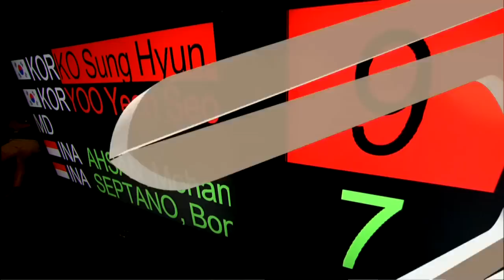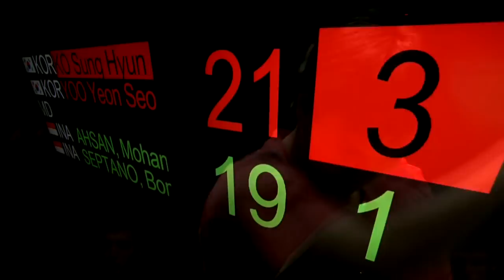SF (Session 1) - MD - Ko S.H./Yoo Y.S vs M. Ahsan/B. Septano - Yonex BWF World Champs '11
Event: Yonex BWF World Championships 2011 Semi Finals (Session 1)
Date: 13 August 2011
Venue: London
Players:  Ko Sung Hyun/Yoo Yeon Seong [5] vs  Mohammad Ahsan/Bona Septano [7]
Category: Men's Doubles Welcome to BadmintonWorld.TV, the official Badminton World Federation channel bringing you live, catch-up and delayed streaming of the major events on our calendar such as the MetLife BWF World Superseries and the BWF World Championships. You will also find official highlights, badminton news and features.